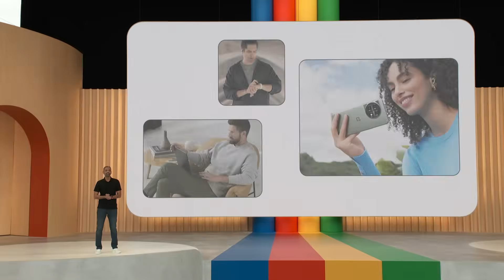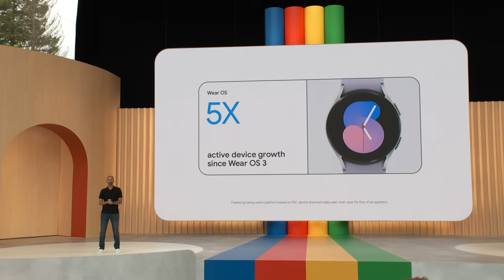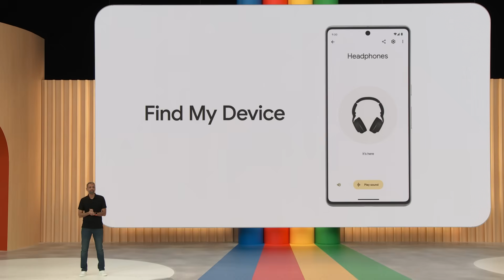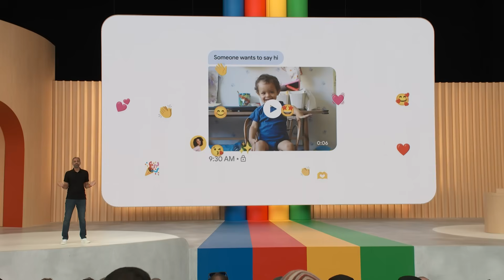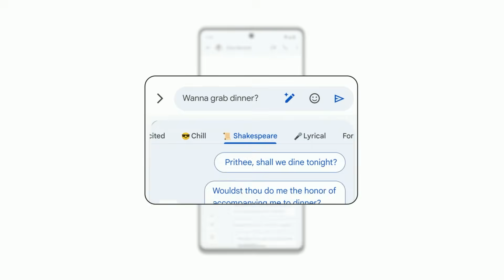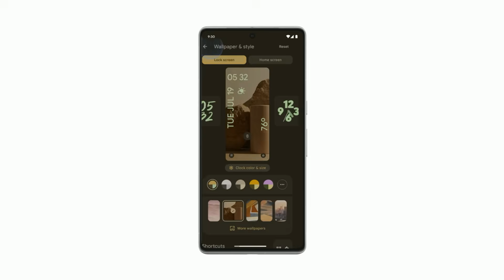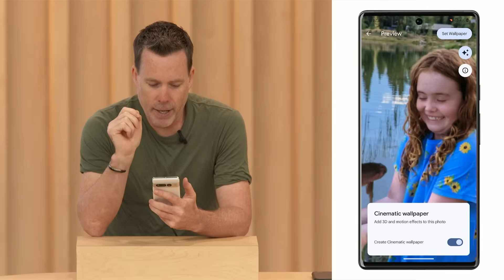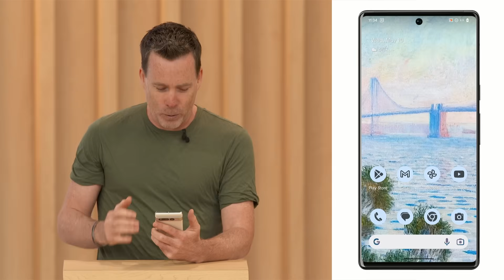Android | Google I/O 2023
Sameer Samat, Vice President, Product Management, Android and Dave Burke, Vice President, Engineering, Android, speak at Google I/O on May 10, 2023 about updates coming to Android.